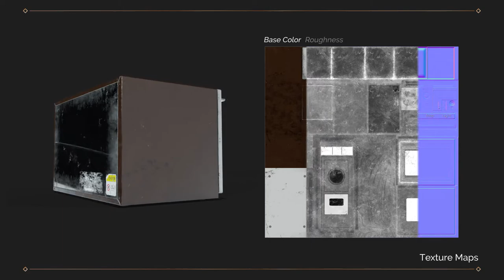00002 - Vintage Microwave 1982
00002 - Vintage Microwave 1982

Here is a 360' render of my 3D Modelings.

If you hate wasting your time, you may skip to :

0:00:10 ( Wireframes )
0:00:20 ( Texture Resolution )
0:00:33 ( Texture Map )
0:00:43 ( Opened Microwave )
0:00:47 ( File information )